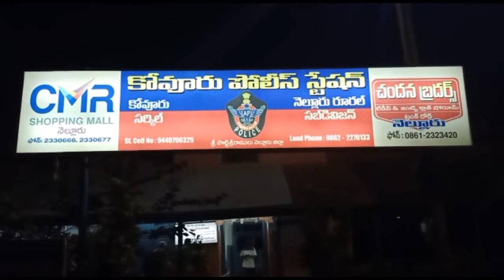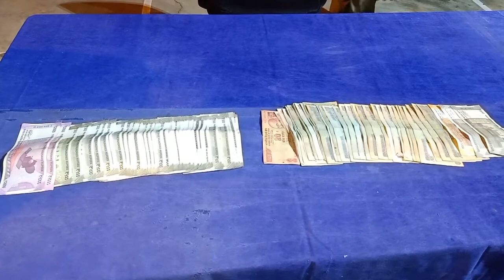భవిష్యత్తులో గ్యాంబ్లింగ్ ఆడేవారిపై సీట్లు తెరుస్తాం కొవ్వూరు రూరల్ డిఎస్పి హరినాథ్ రెడ్డి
భవిష్యత్తులో గ్యాంబ్లింగ్ ఆడేవారిపై సీట్లు తెరుస్తాం కొవ్వూరు రూరల్ డిఎస్పి హరినాథ్ రెడ్డి - నెల్లూరు జిల్లా | 19 Newstelugu